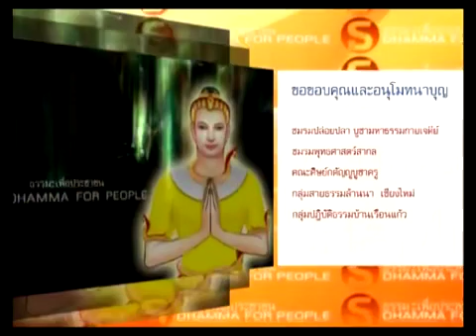89 ความเกี้ยวพันธ์ของพญานาคกับพระพุทธศาสนา